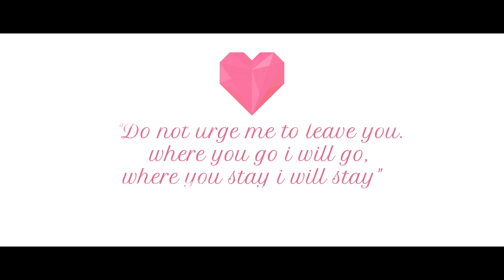Asian Cute and Romantic Short love story MV Mix:-Ho sake to mera